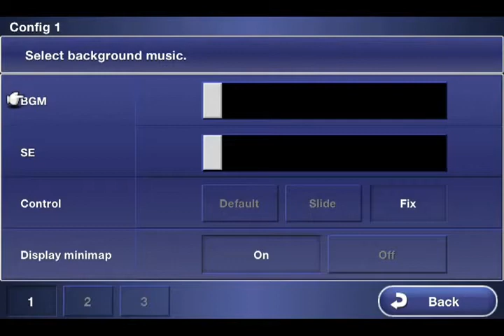Final Fantasy Dimensions game ios gameplay